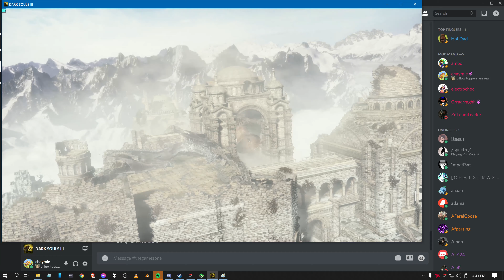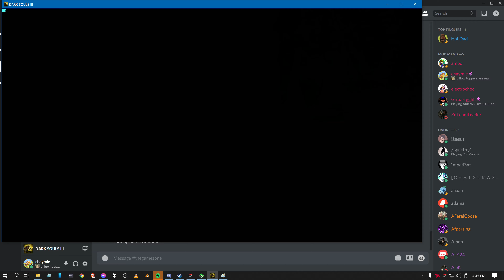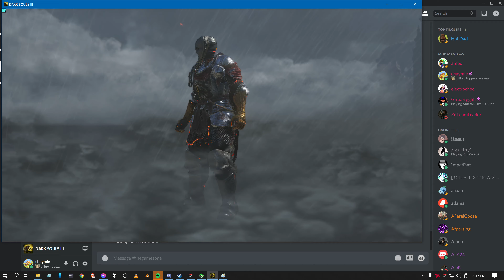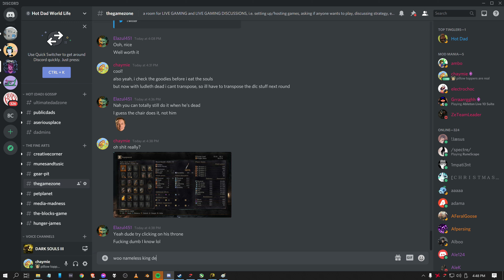nameless king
he sucks my toes :3